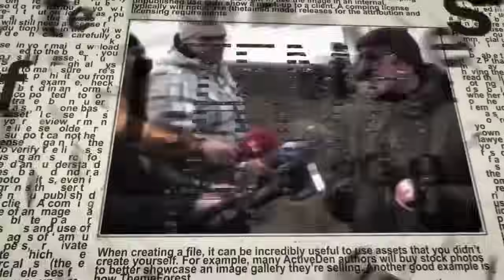Новое правительство Британии поддержит Украину и Хамас?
Впечатляющая победа лейбористов на парламентских выборах в Великобритании привела в кресло Премьера сэра Кира Стармера. «Еврейская семья» – это хорошо, или плохо?
🔸 Ху из мистер Стармер? Как ему удалось достичь столь впечатляющих высот в британской политике, учитывая его «пролетарское происхождение»?
🔸 Каковы его приоритеты, как политика? Каких взглядов он придерживается?
🔸 Почему по всей Европе (и не только) к власти рвутся правые, а в  Британии победили левые?
🔸 Что можно сказать о его кабинете? Пока ни один из новых членов кабинета не представил своей программы на ближайшее время,
🔸 Как изменится политика Британии по украинскому конфликту и в отношении Израиля? Правительство Лейбористов может признать палестинское государство, следующий шаг - запрет на продажу оружия Израилю?
На эти и другие вопросы в эфире телеканала ITON.TV из Лондона отвечает журналист Юрий Голигорский (Великобритания). Ведет программу Александр Гур-Арье